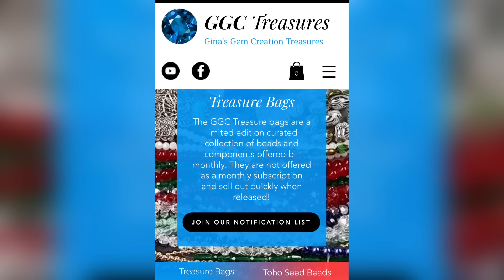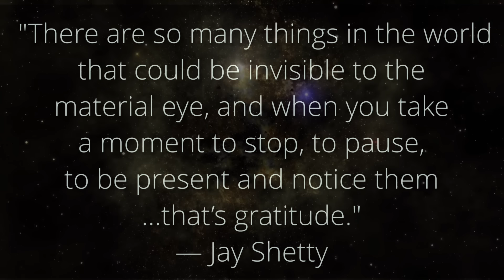Cluster Pendant Necklace & Earrings | Tutorial | GGC Treasure Bag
Hi Everyone!  Happy New Year! Here's a tutorial for a very romantic cluster pendant necklace & earrings set!  I'll be using beads from the GGC Treasure bag, Winter Wonders. If you don't have this bag, please check the list of materials down below so you can find similar items in your stash or on the internet. Enjoy!

To learn more about The Treasure Bag or to purchase, please visit the following This is not a subscription box, it is a limited edition curated box offered bi-monthly. The theme changes with each new edition. The cost of these bags vary with each release depending on the contents but it usually sells for $35 to $40 plus shipping. The box is currently sold out but new ones will be offered with different themes. Don’t miss out on future releases!  Sign up to get her notifications!

Luisa
Misty Moon Designs

Materials:
Necklace:
Round Glass Pearls - 6 mm - Indigo
Pentago Faceted Crystal Beads - 6 x 53.5 mm - Clear with AB
Round Synthetic Hematite Beads - 3 mm - Light Gold
Glass Cone Flower Beads - 12 x 10 mm - Clear Electroplated
Lobster Clasp - Hematite
Jump Rings - 5 & 6 mm - Hematite
Craft Wire - 20 gauge - Gunmetal
Chain - 3 x 5 mm - Gunmetal
Headpins - 22 gauge - 1.5 inches - Gunmetal
Earrings:
Crystal Bicone Beads - 13 x 10 mm - Clear
Earwire Hooks - Stainless Steel
Jump Rings - 5 mm - Hematite

Also, the beads I used in this video were sent to me as a gift.  I did not collaborate with Gina's Gem's Creations for this video but I do have a cooperation agreement with GGC Treasures. for other videos.

Tools I used:
Beadalon Round Nose Pliers
Xuron Tweezer Nose Pliers
Lindstrom Ultra Flush Cutters
Lindstrom Flat Nose Pliers

PLEASE NOTE: The specialty bead collection I feature in this video was sent to me for review and for use as part of a cooperation agreement with GGC's Treasures.